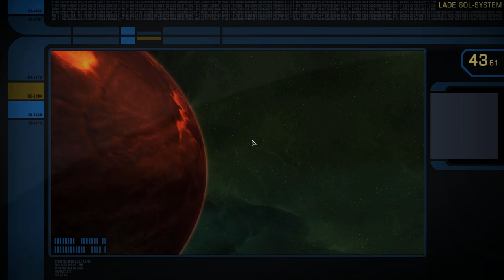Star Trek Online: Scimitar Class | German/Deutsch | FullHD | 30+k DPS Build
★ Hier mal ein etwas anderes Video! Mit dem DPS Monster in Star Trek Online womit auch mal 30k DPS (DamagePerSecond) und mehr möglich sind :D

★ Skype: herbystarlp